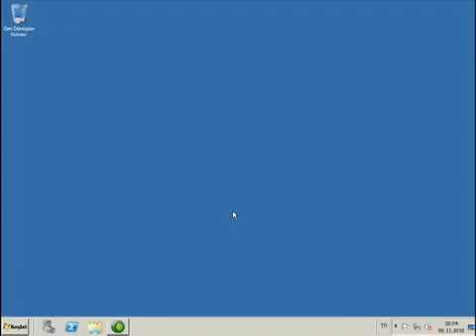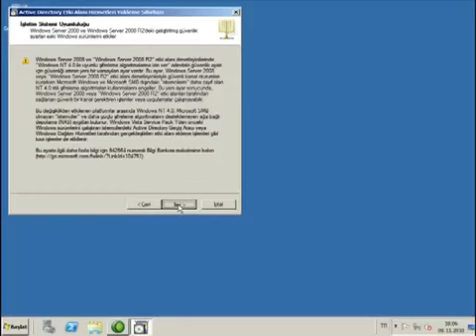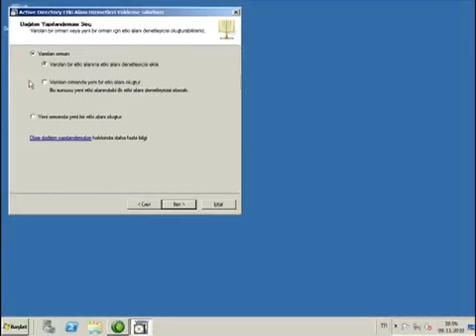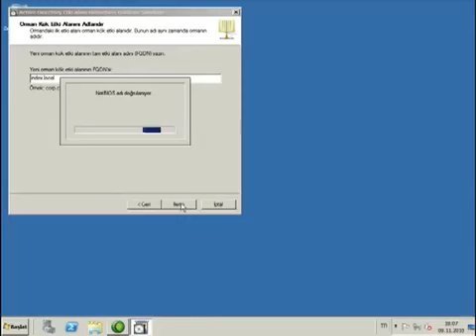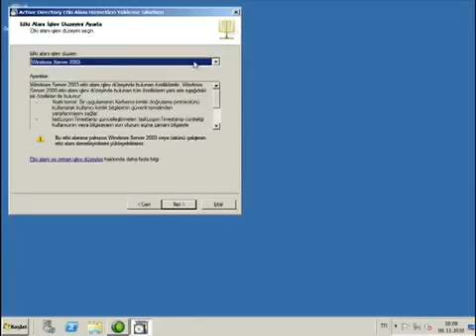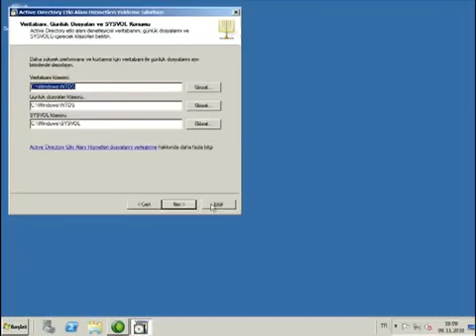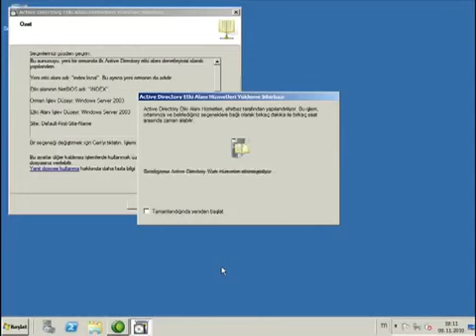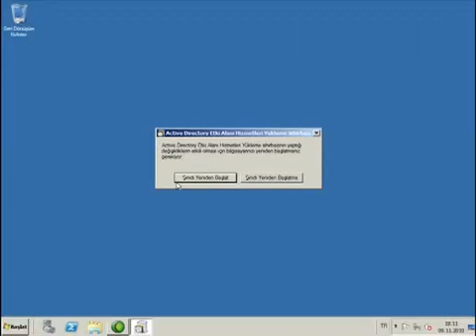Windows Server 2008 R2 Active Directory Kurulumu